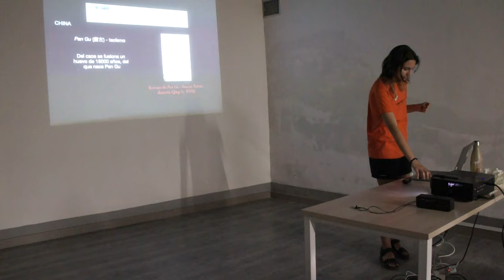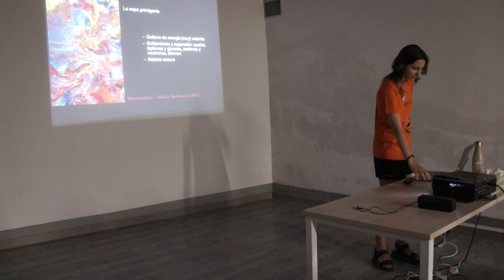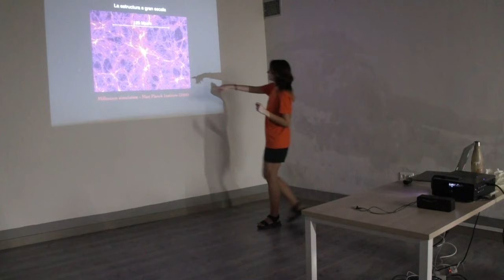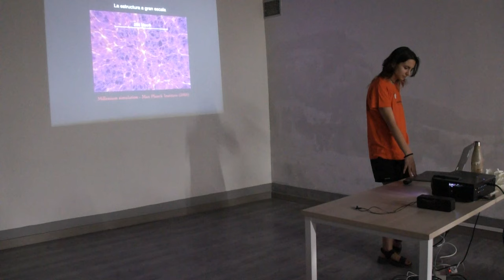“Ordenando el Universo: del caos a la estructura” - Ciencia - Caos - Espacio 3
En el último mes de Espacio3, en la sala de ciencia tenemos “Ordenando el Universo: del caos a la estructura”

 Con Ana Conrado

Al principio se creó el caos, y el mundo llegó después. Aunque suene a mitología, el Universo siguió un largo camino desde su nacimiento para ordenar la materia en la estructura que observamos y vivimos hoy en día.

Espacio 3 es un laboratorio de Divulgación Científica y Artes Escénicas. Charlas de divulgación, microteatros, improvisación teatral y muchas otras sorpresas nos esperan a lo largo de este proyecto. Un viernes al mes, en el Palacio del Almirante (Albayzín)

Promovido por el Instituto de Astrofísica de Andalucía, con la colaboración de la Universidad de Granada y la financiación de la Fundación Española para la Ciencia y la Tecnología (FECYT)